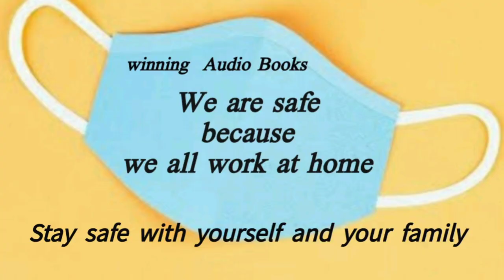Satyajit Ray Special |Detective Story | Bimbor Time Machine | winning Audio Books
Winning Audio Books presents
Bimbor Time machine part 1

Credits
Bimbo crew team

Sujay - narreting/ bimbo/ robot
Payel - bidula
Sumit - doyaram
Indra- shovon
Subhasish- haldar babu .

For promotional dialogue
Profesor shonku - sumit
Tarini khuro- subhasish
Feluda - sumit Chatterjee
Durga- moumita
Gupi gayen- indra
Poster Designer - mx editor ,
Sound effects by - Altro
Editor - Tom and subhasish

Thanks to Sumit Chatterjee and Moumita

যদি আপনি গল্প পাঠাতে চান শুক্র বারের জন্য, তাহলে আমাদের সাথে যোগযোগ করুন ।

ভালো থাকুন, সুস্থ থাকুন , নিজের খেয়াল রাখুন আর শুনতে থাকুন আমাদের গল্প ।।

winning Audiobooks

Our all content now
©copyright@2021/winningaudiobooks